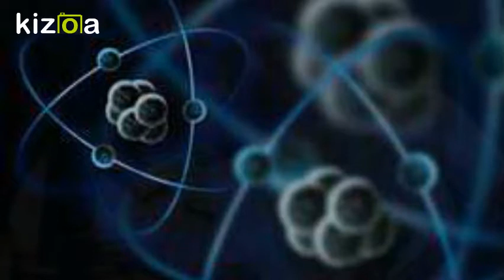Kizoa Movie - Video - Slideshow Maker: The Sharp Iconoclast 2017 Dr Bill Rhodes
Variation on 2 Themes of Greg Lake/Keith Emerson  ... Knife Edge and The Iconoclast...Arranged Dr Bill Rhodes 2017